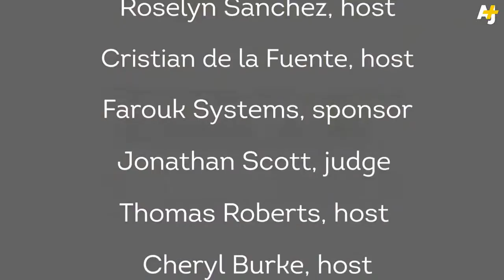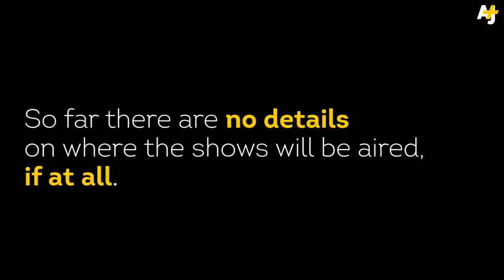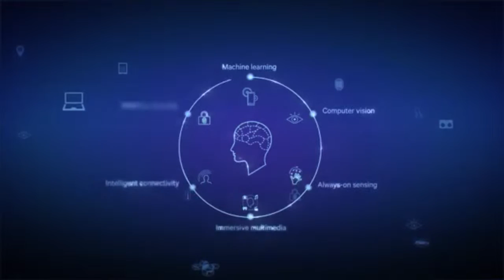Ikumi's Voice 7/4/15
Ikumi's voice radio program in Japanese.